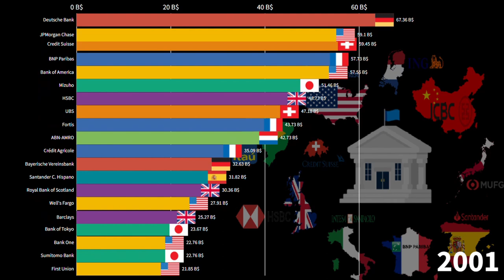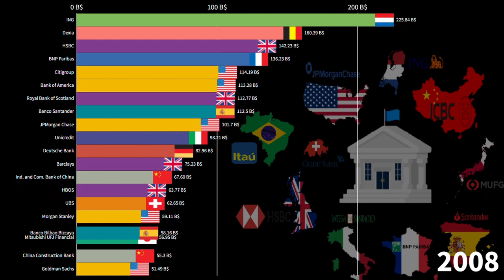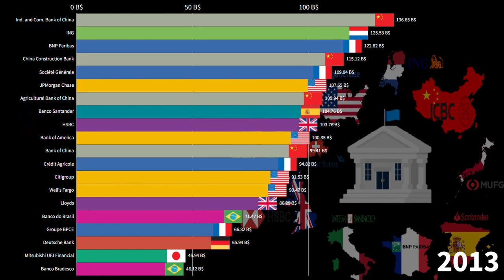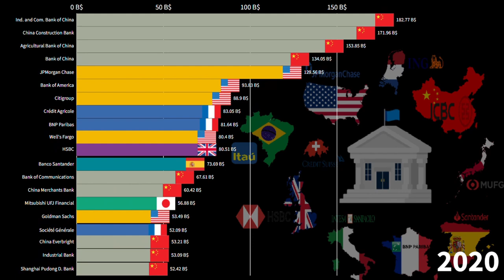The World's Largest Banks by Revenue in Billions of Dollars, 1997-2021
Largest banks by revenue,
largest banks,
largest US banks,
Largest British banks,
largest French banks,
largest German banks,
largest Chinese banks,
largest Italian banks,
largest Japanese banks,
Crédit Agricole,
HSBC,
Credit Suisse,
Société Générale,
Lloyds,
Bank of America,
UBS,
Banco do Brasil,
BNP Paribas,
Commerzbank,
JPMorgan Chase,
Well's Fargo,
Barclays,
HBOS,
Citigroup,
Mitsubishi UFJ Financial,
ING,
Unicredit,
Banco Santander,
Industrial and Commercial Bank of China,
Morgan Stanley,
China Construction Bank,
Goldman Sachs,
Bank of China,
Agricultural Bank of China,
China Development Bank,
Itaú Unibanco,
Intesa Sanpaolo,

Common Source:

1) Tradingeconomics
2) Countryeconomy.com
3) Worldbank
4) IMF
5) Statista
6) UN